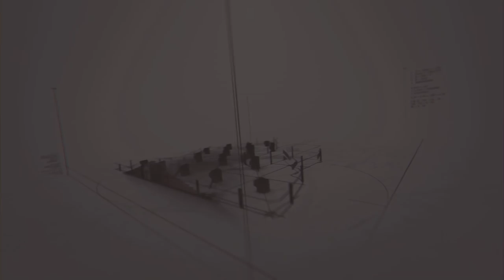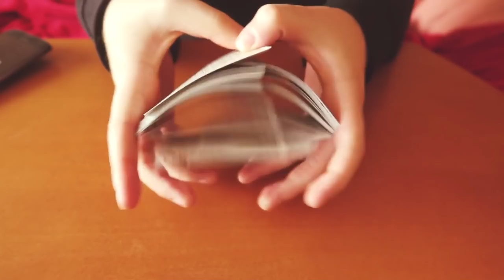4 Mädels gleichzeitig kriegen mit ZAUBERTRICK - Kartentrick mit Erklärung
Heute habe ich für euch die Erklärung eines Kartentricks, mit dem ihr 4 Mädels gleichzeitig klären könnt! Viel Spaß beim Lernen und Nachmachen dieses mega einfachen Zaubertricks, den du, egal ob du Anfänger oder Fortgeschrittener bist, auf jeden Fall meistern wirst!
Euer Matti :)

► MEIN EQUIPMENT:
*28mm OBJEKTIV
*50mm OBJEKTIV
*ADAPTER FÜR DIE OBJEKTIVE